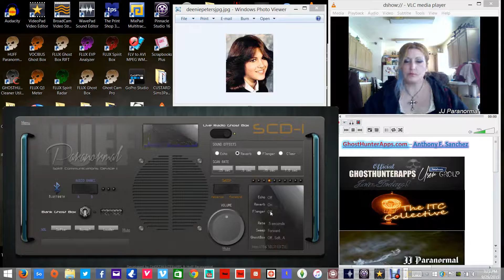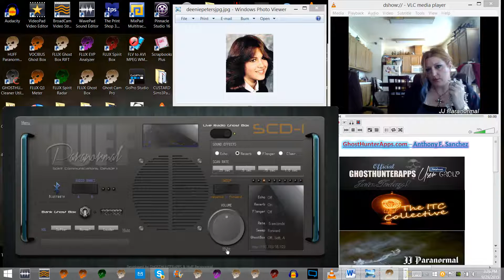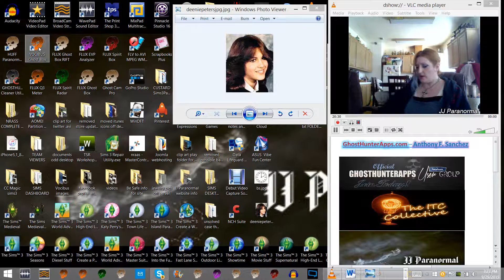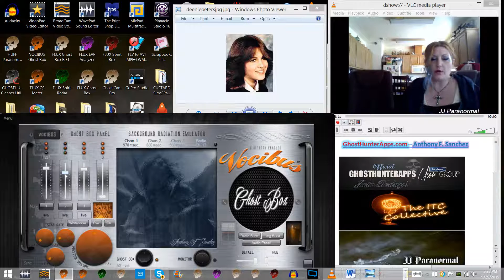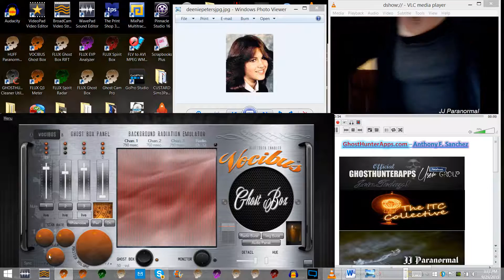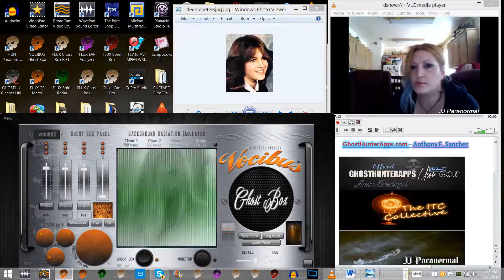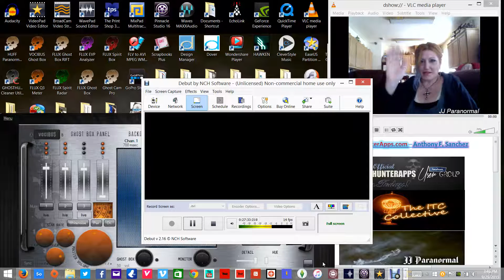deenie peters case Uncapped tue4ITC with a burst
Uncapped Tuesday experiment for The ITC Collective. Did it on the Deenie Peters case for a request from another member. Used the SCD1 and the Vocibus to ask 10 of the same questions on both, (all chosen by the submitter) to compare answers to. The last portion is extended Image burst time. I got a huge increase in energy around me, and the burst started going crazy for about 5 min (till i had to just stop it.The video would prob be WAY long then!) I hope the other member hears something significant in the replies. Also, this is for the uncapped experiment, so please, if you hear something significant as well, post your "responses".&interpretations. id love to hear them.As always, Love&Light,